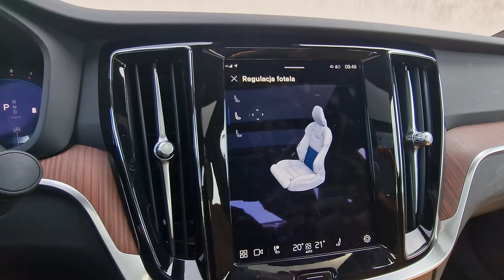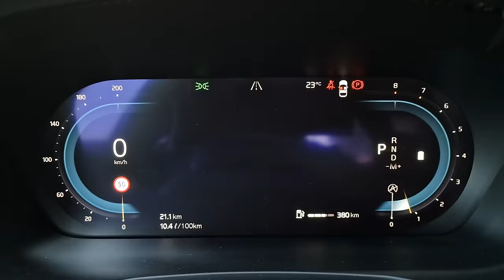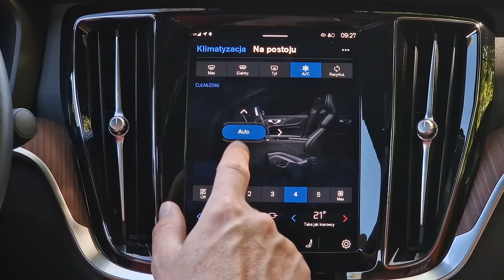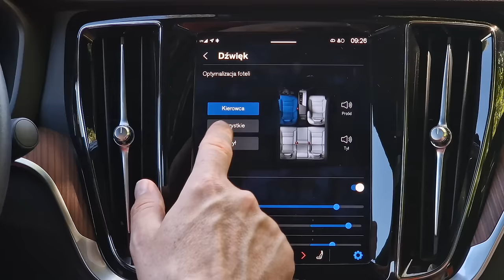Volvo S60 B4 2023 TEST pl | Lepsze niż BMW 3 i Audi A4?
Bohater odcinka: Volvo S60 B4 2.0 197 KM (+14 KM)

Volvo S60 to samochód reprezentujący klasę, która z rynku raczej znika, niż się na nim rozpycha. Jednocześnie to model, który byłby w ścisłej topce aut, wśród których wybierałbym swój następny bolid. Do testu przyjechał w wersji B4, czyli z benzynowym silnikiem wspieranym przez miękką hybrydę i nową skrzynię biegów. Jak się spisał?

🆕 Miałeś w ciągu ostatnich 3 lat szkodę na pojeździe ❓
Ponad 90% kosztorysów jest zaniżone. Sprawdź, ile możesz odzyskać pieniędzy.

🆕Czy wiesz, że możesz dochodzić swoich roszczeń nawet 20 lat wstecz ❓
Towarzystwa zaniżają wartości ubezpieczenia przy wypadkach samochodowych, gdzie nastąpił uszczerbek na zdrowiu lub zgon.

🟢 Może masz kredyt gotówkowy lub samochodowy ❓

Odezwij się do nas. Będziemy negocjować w Twoim imieniu lub pomożemy przy upadłości konsumenckiej.

Spis treści:
0:00 - 1:04 Wstęp
1:05 - 2:35 Fundacja FAIR
2:36 - 3:35 Dane techniczne
3:36 - 5:20 Bagażnik, przestrzeń na kanapie
5:21 - 6:47 Wnętrze, fotele
6:48 - 9:29 Wady
9:30 - 10:50 Audio Harman Kardon
10:51 - 12:37 Zawieszenie
12:38 - 14:00 Wyciszenie
14:01 - 15:39 Za kierownicą
15:40 - 16:19 Spalanie
16:20 - 17:16 Silnik B4
17:17 - 18:25 Cennik
18:26 - 20:42 Podsumowanie